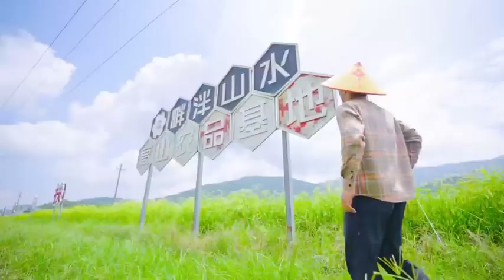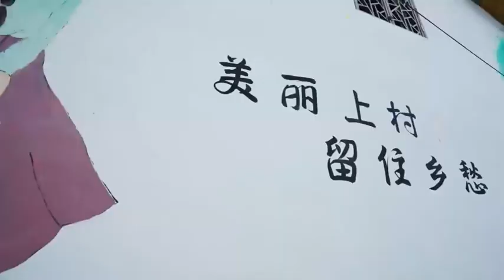逐梦乡野的“90后”新农人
The New Farmer of Generation Z Pursuing Chasing Dreams in the Countryside这里是湘东区白竺乡上上村，大学毕业后的何叶凤来到这里从事水稻育种、种植有机蔬菜等农业工作，他的愿望就是在这里和村民们一起共享美好生活，为乡村振兴贡献力量。This is Shangcun village in Baizhu,Xiangdong District. After graduation, He Yefeng came here to devote himself to agricultural work such as rice breeding and organic vegetable cultivation.His wish is to enjoy the happy life together with the villagers and contribute to rural revitalization.